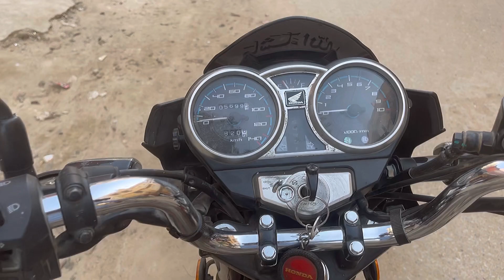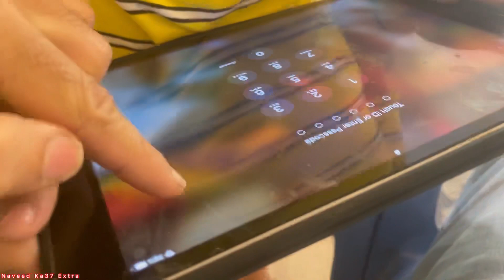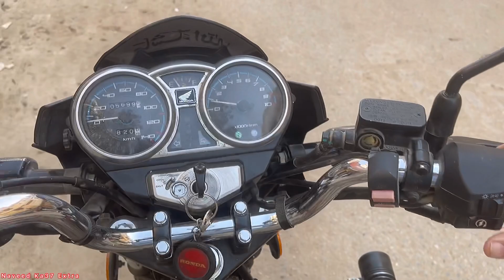Aaj Bhai ka Naya Furniture aaya hai 😃 | Choty Azaan ka Tuition ka Time 🕰️ | Naveed Ka37 Extra